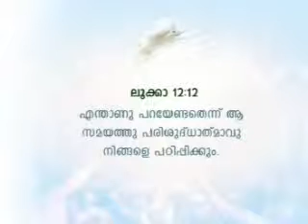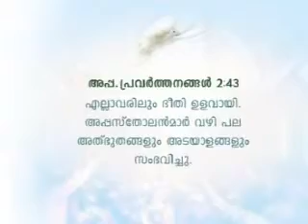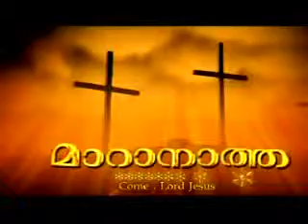MARANATHA - TOPIC - HOLY SPIRIT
THE MOST POWERFUL AND BLESS FULL RETREAT I HAVE EVER SEEN